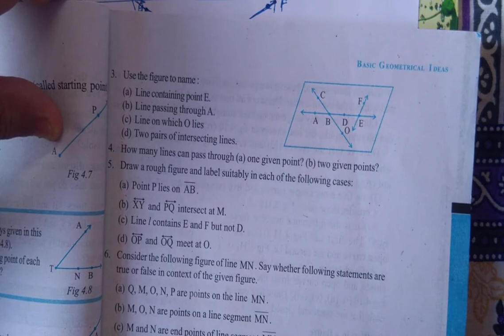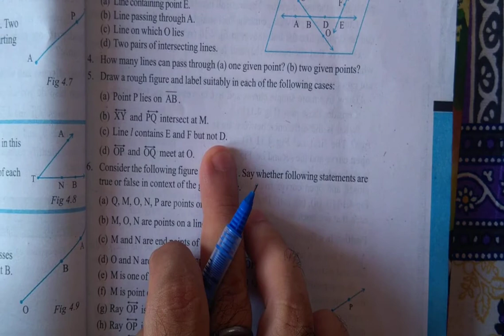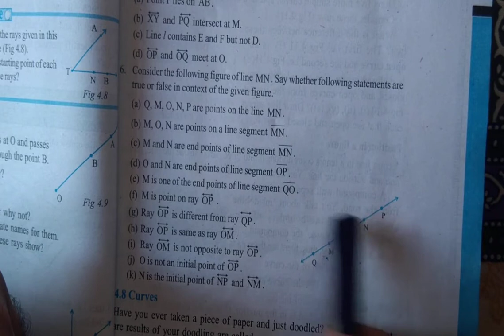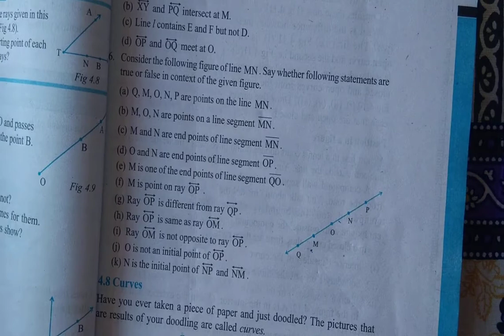Maths/Class 6/Chapter 4/ Ex. 4.1